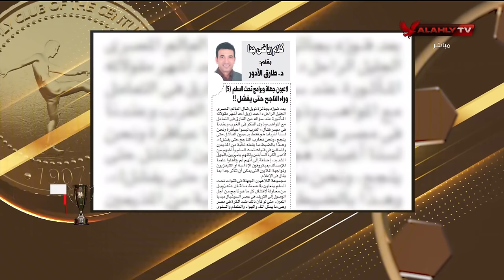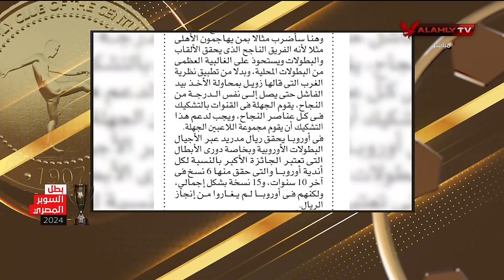نجوم الأهلي في مرمى الغرض والمرض والجهل.. نقاش قوي بين المنيسي والقيعي !ملك_وكتابة